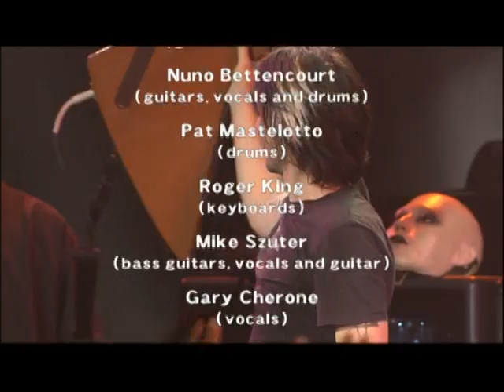Steve Hackett, John Paul Jones, Paul Gilbert & Nuno Bettencourt - Guitar Wars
With Roger King, Pat Mastelotto, Mike Szuter & Gary Cherone

Hard Rock Cafe Japan 20th Anniversary Special Live
Live at Akasaka Blitz 28th, 29th August, 2003

Bass Guitar, Lap Steel Guitar, Mandolin – John Paul Jones
Bass Guitar, Vocals, Guitar – Mike Szuter
Drums – Pat Mastelotto
Guitar, Vocals – Paul Gilbert
Guitar, Vocals, Drums – Nuno Bettencourt
Guitar, Vocals, Harmonica – Steve Hackett
Keyboards – Roger King
Vocals – Gary Cherone

Paul Gilbert Set:
00:53 - Getting' Betta
06:06 - Viking Kong
13:35 - Down To Mexico
17:24 - Scarified
20:58 - To Be With You
26:17 - I Like Rock

John Paul Jones Set:
29:25 - Tidal
33:59 - Steel Away
39:32 - When The Levee Breaks
45:23 - Nobody's Fault But Mine

Nuno Bettencourt Set:
53:17 - Gravity
58:53 - Cupid's Dead
01:07:03 - Get The Funk Out
01:13:09 - Midnight Express
01:18:18 - Hole Hearted

Acoustic Set:
01:26:01  Nuno Bettencourt – More Than Words
01:31:48  Paul Gilbert & John Paul Jones – Going To California
01:37:20  Paul Gilbert – Green Tinted Sixties Mind
01:41:36  Steve Hackett – Classical Gas
01:44:03  Steve Hackett – Horizons

Steve Hackett Set:
01:46:46 - Firth Of Firth
01:49:57 - Mechanical Bride
01:57:38 - Dark Town
02:02:34 - Los Endos

Encore:
02:09:44  Gary Cherone – Communication Breakdown
02:12:29  Paul Gilbert – Red Rooster
02:16:15  Gary Cherone – Rock And Roll